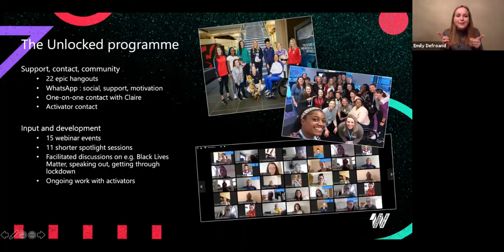An UNLOCKED Special - Stacey Copeland, Sasha Corbin and Sophie Carrigill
On Tuesday 20th October, I had the pleasure of nattering to fellow UNLOCKED Athletes - Boxer Stacey Copeland, Netballer Sasha Corbin and Wheelchair Basketballer Sophie Carrigill, as part of the Women’s Sport Trust UNLOCKED Celebration Event.

Stacey Copeland (who featured in ‘Cuppa & a Natter’ Series 1, Episode 14) is a Professional Boxer and the first British Woman to win a Commonwealth Title. Sasha Corbin is a Saracens Mavericks and England Netballer and the creator of ‘Solo Sessions’ - a Netball virtual training resource. Sophie Carrigilli is a Great Britain Wheelchair Basketballer, a Rio Olympian and a World and European Silver Medallist.

15 minutes of nattering about our UNLOCKED experience, coming together to drive change and ‘unlocking’ the future of women’s sport … all whilst drinking just the 1 cup of tea in our plush new mugs!